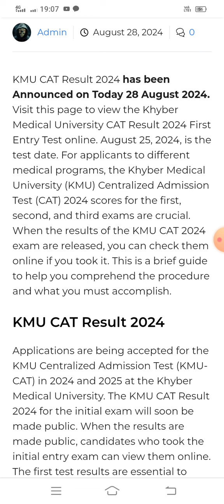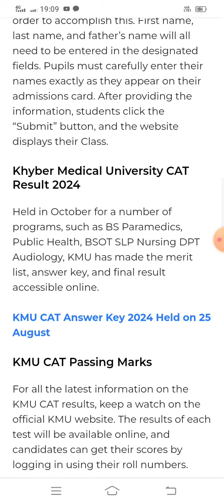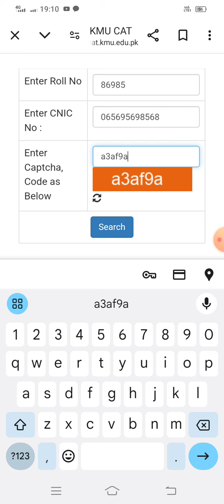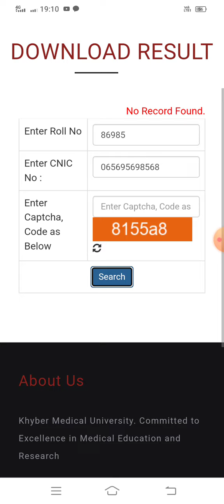KMU CAT Result 2024 Check BY Name & Roll Number | 1st test held on 25 August Passing Marks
The KMU CAT 1st test result date is 28 August 2024 at 9:00 PM. KMU CAT Result 2024.
Kmu cat result 2024 pdf download
Kmu cat result 2024 merit list
Kmu cat result 2024 pdf
Kmu cat result 2024 date
KMU CAT Result by name
KMU CAT Result by CNIC